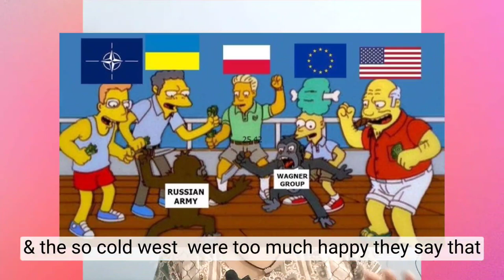internal disturbance in Russia | Wagner group|who will replace putin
1:23 chapter 1 Wagner group
3:00 chapter 2 reason for internal mutiny
3:50 chapter 3 currently what's happening in Russia
4:26 chapter 4 question time

this video will helpful you in your gs2 international relations if you are interested in asking any kind of doubt, or any suggestions for me then  please let me know in comment section
and if you want to communicate with me then here is my telegram group you can drop a message